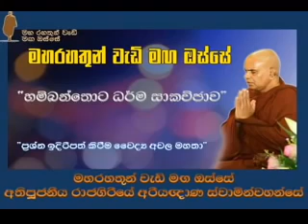සප්ත බොජ්ජංග ජීවිතයට එකතු කර ගනිමු - Maha Rahathun wedi maga osse